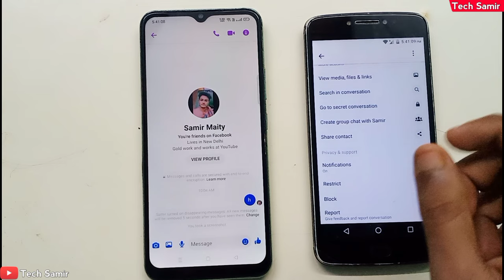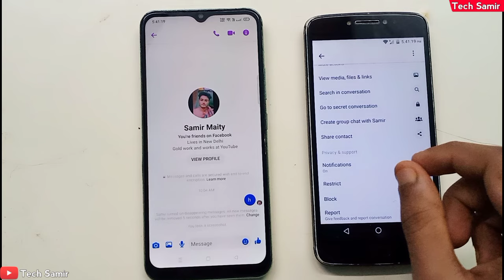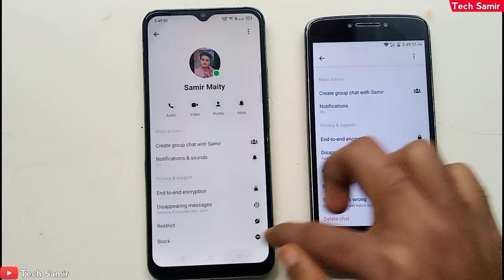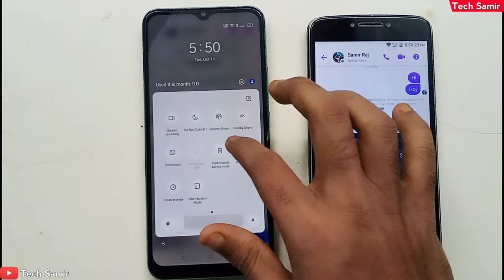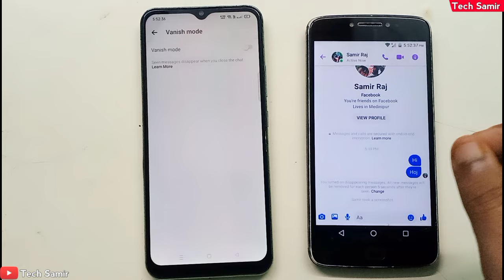Secret Conversation Messenger | Secret Conversation Messenger kya hai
______ Samir Maity ______